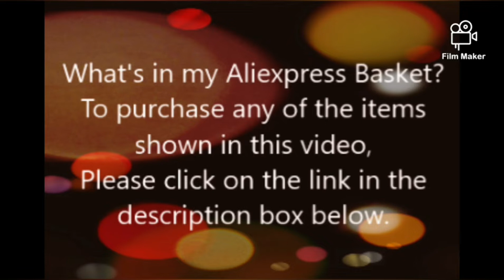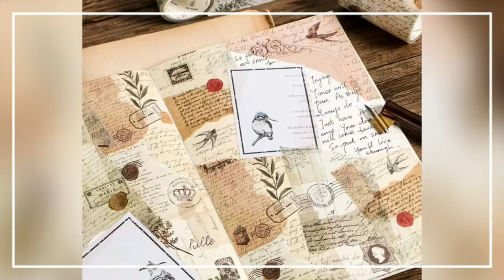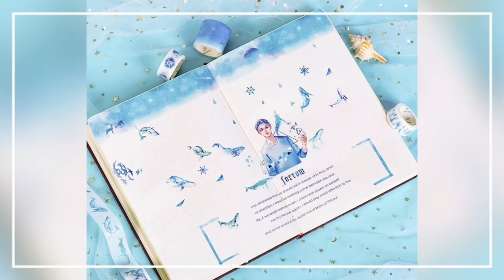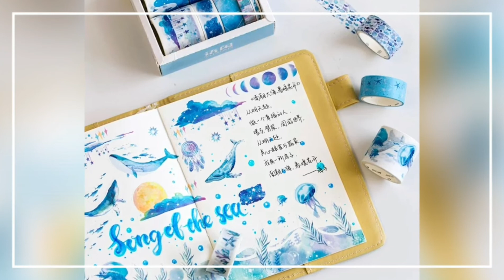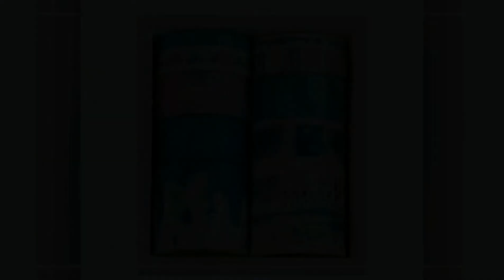What's in my Aliexpress Basket. 100's of washi tapes!!!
100pc box set of washi

Aliexpress Haul stamps dies & more craft supplies Crafting on a budget. Showcase #27
To purchase any of the items shown in the video click on the links below,

washi #1 8pc valentine set
Washi #2 10pc sea & forest set
Washi #3
Washi #4
washi #5
washi #6
washi #7
washi #8 8Pcs/Set Vintage Van Gogh
washi #9 slim metallic
washi #10 10 pc set various designs
washi #11 10 pc assorted designs
washi #11 3pc set
Washi #12
Washi #13
washi #14

Channelle Duvall
6 Holinshed Place
Swindon
SN56DD